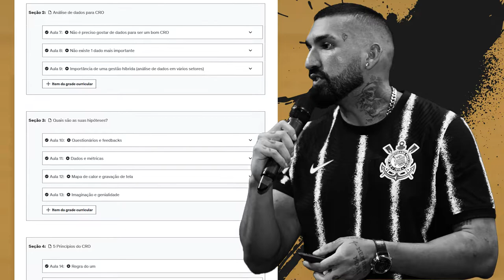Certificação de Especialista em Conversion Rate Optimization [TRAILER]